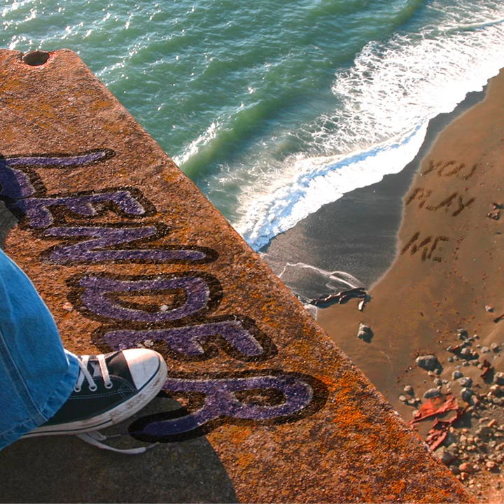Monkeys in a Cage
Monkeys in a Cage · Lender

You Play Me